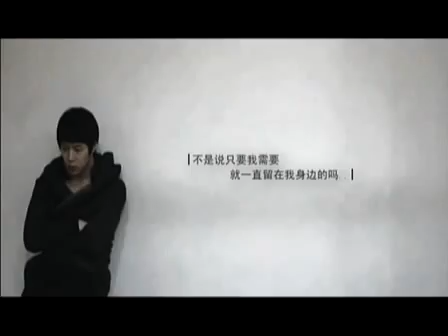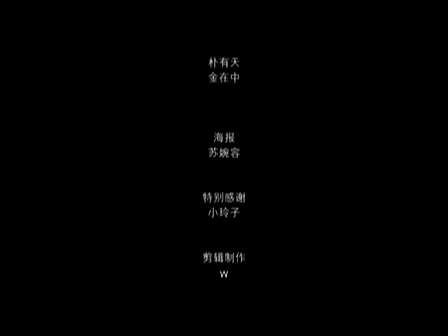[Yoochun x Jaejoong] Không kịp nói yêu em - Giá như em ở đây